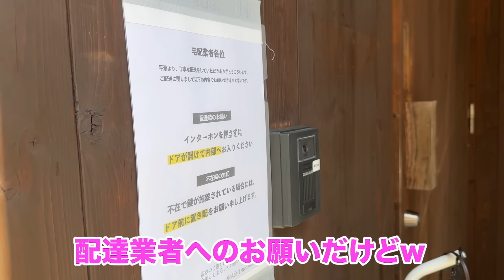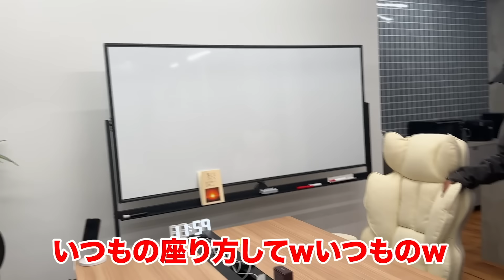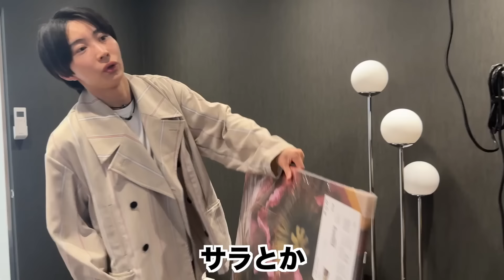【衝撃】Nontitleで成功した社長の家に突撃したら総額1000万を越えた豪邸だった！！！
【シャントリボディの誕生秘話】

2023年9月　　シャントリボディ誕生
　　　　　　　CAMP FIREにて4冠達成✨
2023年11月　令和の虎主演で「シャントリボディ完売」
2023年12月　シャントリボディ及びTELESA商品全て完売
シャントリボディの購入はこちらから